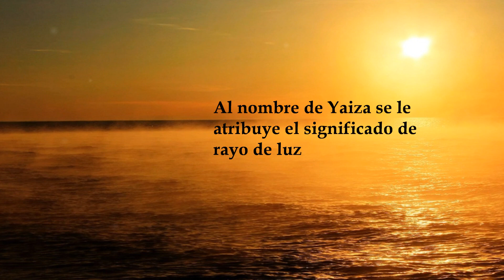Yaiza, significado y origen del nombre